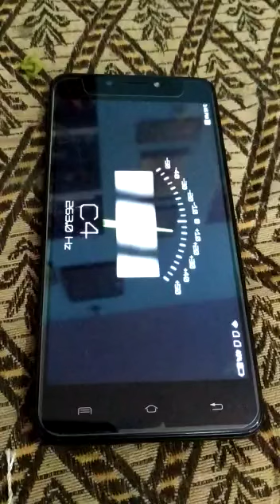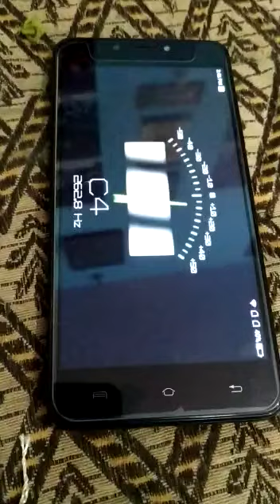🙏C base, 36 Inch Thakur JI bansuri tuning video 🙏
THAKUR JI BANSURI

To
MR. SAMSHER SINGH MANN.

This is also my what's app number